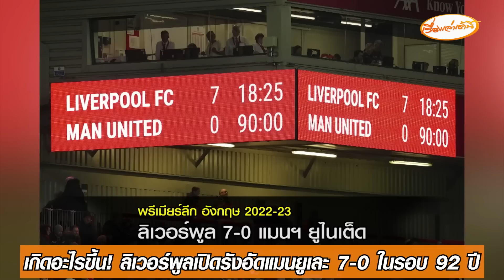หนุ่ยคุยออนไลน์ EP.125 เกิดอะไรขึ้น! หงส์เปิดรังอัดผีเละ ในรอบ 92 ปี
- เกิดอะไรขึ้น! ลิเวอร์พูลเปิดรังอัดแมนยูเละ 7-0 ในรอบ 92 ปี
- เจ้าป่าเปิดบ้านเจ๊าทอฟฟี่สีน้ำเงิน 2-2
- แฟนหงส์เศร้าหลัง “ฟีร์มิโน่” ไม่ต่อสัญญาหลังจบฤดูกาลนี้